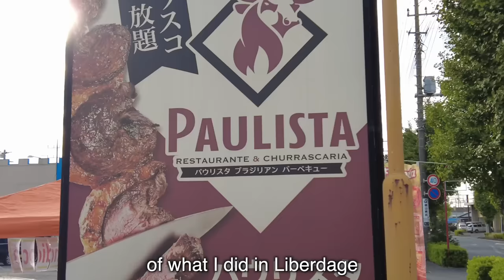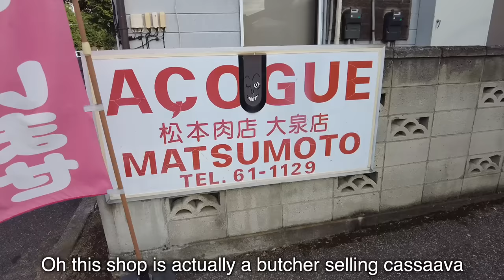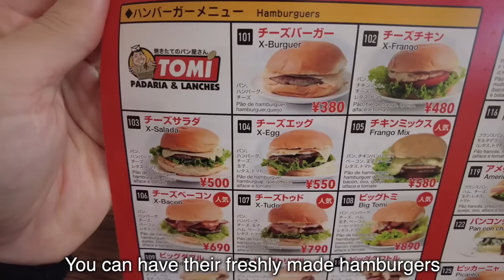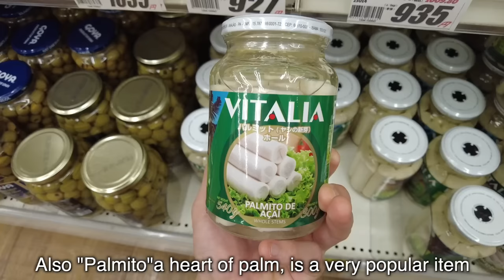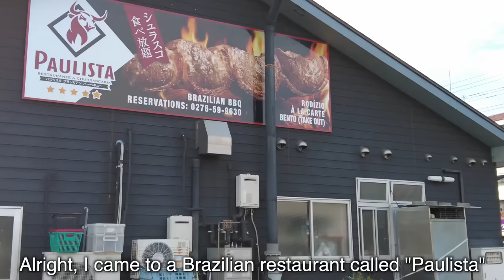Visiting Brazilian Town in Gunma, Japan🇯🇵🇧🇷